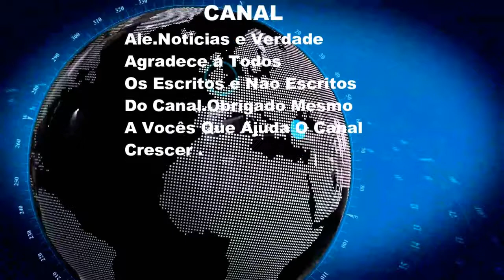Empresa De Ônibus Do Rio é Multada Após Tentar Realizar Viagem Intermunicipal